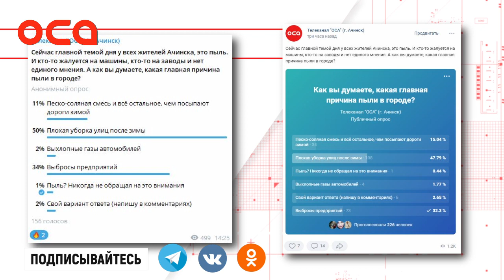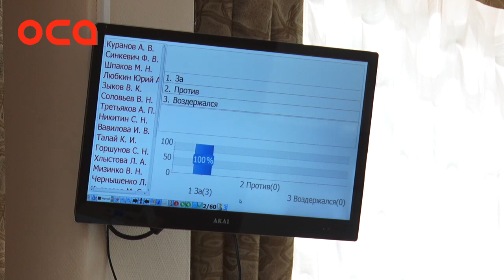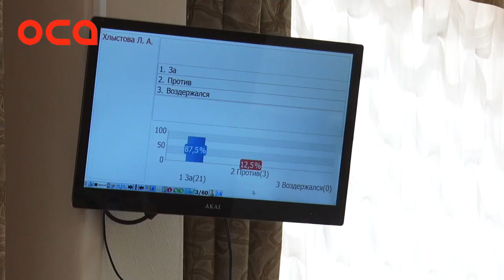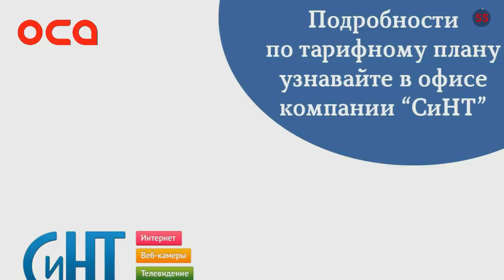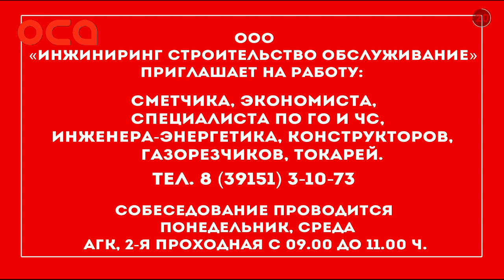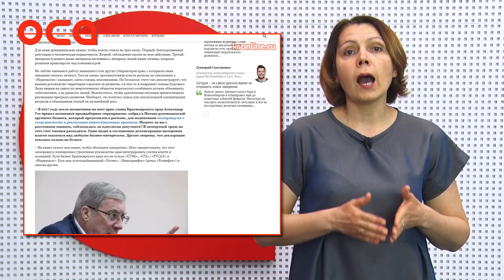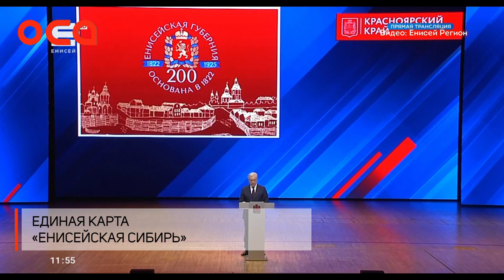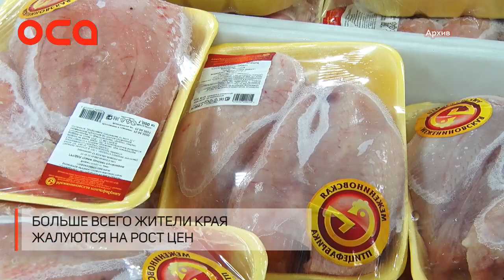Новости телеканала "ОСА" 08.04.22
"Какая боль": Ачинск опять окутан пылью. Это закончится?
Разлука без печали? Мэр А.Токарев ушёл в отставку, не прощаясь
Еще двое красноярцев погибли в спецоперации
Как обидели РУСАЛ, или градообразующие больницы Ачинска
ДАЙДЖЕСТ: ледоход на Чулыме, клещи атакуют и другие новости
Афиша на выходные
Так мы делаем новости